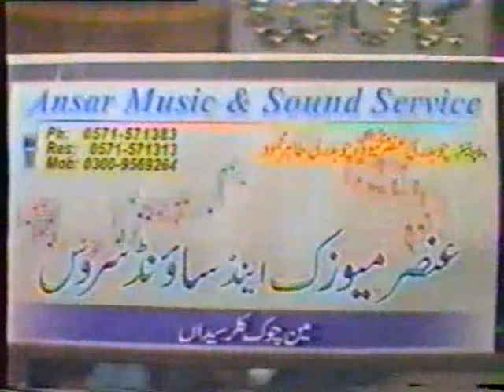Ch. Ithsham Gujar Vs Khan Mujtaba (Part 9)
Ch. Ithsham Gujar Vs Khan Mujtaba